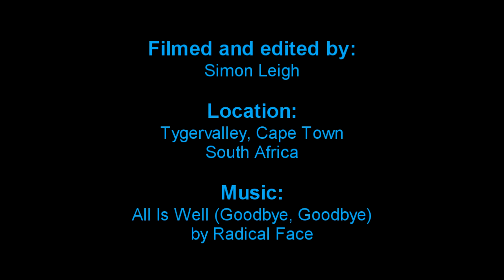GoPro Tobogganing In Cape Town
A fun morning of riding at Cool-Runnings | Africa's first Toboggan Track in Tygervalley, Cape Town, South Africa.

Music: "All Is Well (Goodbye, Goodbye)" by Radical Face from The Family Tree: The Roots (Deluxe Version)

Filmed 100% with the GoPro HD HERO2.